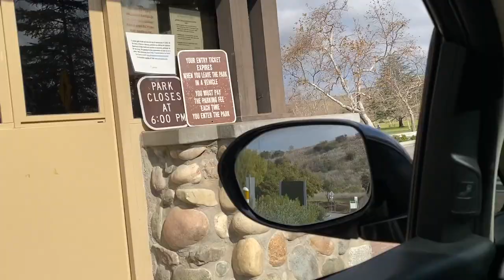WIDE OPEN Trout Fishing at a Local Park in Orange County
Was lucky to enjoy my best day of trout fishing at a local park in Orange County (Irvine Regional Park). The bite was WIDE OPEN for about 30 minutes before it slowed down. Huge thanks and shoutout to my friends Alfredo and Jordan (thank you for letting me use your spoon!) for letting us fish with you. These 2 are slayers and truly know how to dial in the trout bite. While fishing on stock day is generally very good, you still need to figure out what's working and these guys are incredible at dialing it in.

Gear used in video:
Reel - Daiwa Exceler LT 1k
Rod - Rock Star (Korean company)
Line - 2 lb mono
Lure - Kastmaster

Trout Gear:
Kastmaster (3 pack)
Okuma Celilo (Solid Budget/Beginner Rod)
Daiwa Fuego LT 1k (my go-to trout reel)
Rainbow Power Bait (my favorite color)
Mustad Treble Hooks (Size 12 or 14)
Egg Sinkers (1/8 to 1/2 oz)

Saltwater Gear:
LCFM110 Super Glow Cherry Berry
LC FM110 Super Glow Sardine
LCFM110 Super Glow Cherry Dine
LCFM110 Super Glow MS Cherry Dine

Tactical Anglers Clips (25 or 50 lb)

Reel - Daiwa Saltist (3500 to 4000 series)
Reel - Daiwa Tatula CT HS100 7:3:1
Reel - Daiwa Tatula SV 103 7:3
Line - Daiwa J-Braid (20 lb to 30 lb)

Inshore Reel - Penn Fathom 25NLD2

Backpack w/ Rod Holders
Waders (Budget priced/Great Performance)
Water Shoes (If not wearing waders)
Phone Tether

Berkeley Line Spooler
Berkeley Line Stripper
Ardent Reel Guard (Great for Saltwater Fishermen)
Ardent Saltwater Maintenance Kit

Go Pro Hero 8
Go Pro 7 Hero Black
Go Pro Battery (backwards compatible)